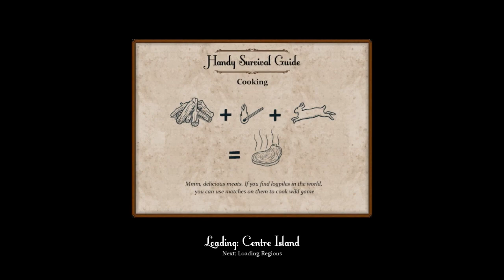Sir, You Are Being Hunted - Part 4 | Now We're Talking!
Things are starting to look up for me! Gotta play it safe though, those damn bullets don't grow on trees!